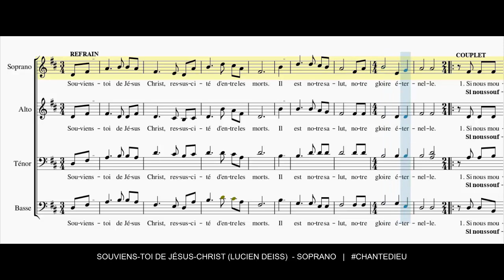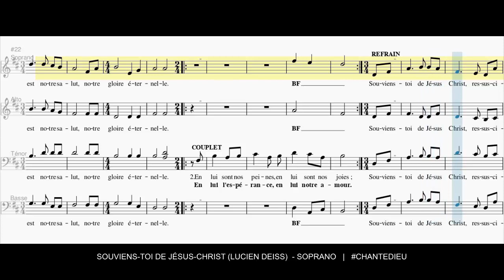Souviens-toi de Jésus-Christ (Lucien Deiss) - Soprano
Souviens-toi de Jésus-Christ ressuscité d'entre les morts.
Il est notre salut, notre gloire éternelle.

1. Si nous mourons avec lui, Avec lui nous vivrons ;
Si nous souffrons avec lui, Avec lui nous règnerons.

2. En lui sont nos peines, En lui sont nos joies ;
En lui l'espérance, En lui notre amour.

3. En lui toute grâce, En lui notre paix ;
En lui notre gloire, En lui le salut.